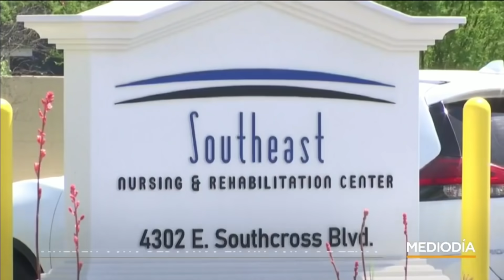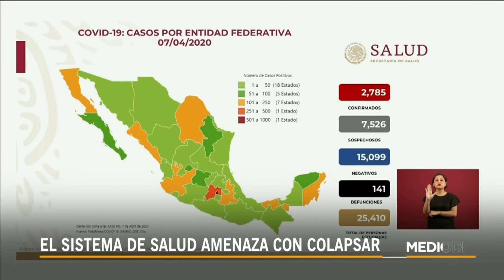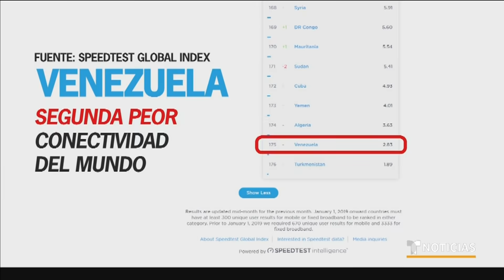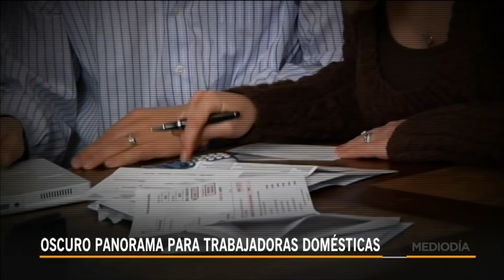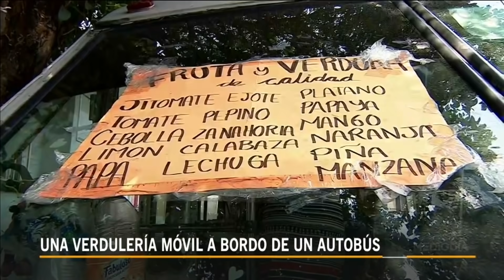Noticias Telemundo Mediodía, 8 de abril 2020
Video oficial de Noticias Telemundo. Latinos y afroamericanos son los que sufren más en Nueva York. Bernie Sanders se retira de la carrera electoral demócrata. Telemundo estrena la campaña Nuestros Negocios. Mira el show completo, aquí.

02:09 - Covid-19 ha cerrado más de 4,000 vidas en NY
02:55 - 34% de los muertos en Nueva York son latinos
03:37 - Mueren ocho personas en un asilo de texas
04:02 - Evacúan hogar para mayores en california
04:53 - suben casos de coronavirus en méxico
05:24 - El sistema de salud amenaza con colapsar
06:20 - Suben casos de coronavirus en méxico
07:10 - Colapsa el sistema de salud de ecuador
07:50 - Venezuela suspende las clases en los colegios
08:55 - El 30% de los escolares ya no van al colegio
11:25 - Bernie sanders abandona la carrera electoral
14:36 - Retiran castigos a líder de la luz del mundo
18:09 - Recomendaciones para protegernos de Covid-19
20:43 - La pandemia no pudo con la superluna de abril
22:30 - Temor entre inmigrantes al ir a buscar comida
23:12 - Los bancos de alimentos no dan abasto
26:25 - Oscuro panorama para trabajadoras domésticas
28:15 - Piden revisión de cifras de muertes en España
29:26 - Dimisión en la unión europea por la Covid-19
30:14 - Gobierno de España anuncia vuelta a lo normal
31:21 - Prevención de fraudes en tiempos de Covid-19
34:39 - El coronavirus toca el fútbol Mexicano
35:31 - El evento 249 de la UFC será en fresno, CA
36:52 - Una verdulería Móvil a bordo de un Autobús
37:25 - Agricultores de xochimilco venden a domicilio
39:23 - ¨Máscaras de diseño¨ contra el Covid 19
39:35 - Estas máscaras cubren una primera necesidad
40:42 - Máscaras con un toque alegre frente al virus